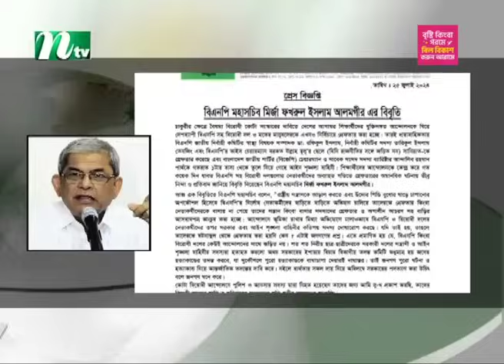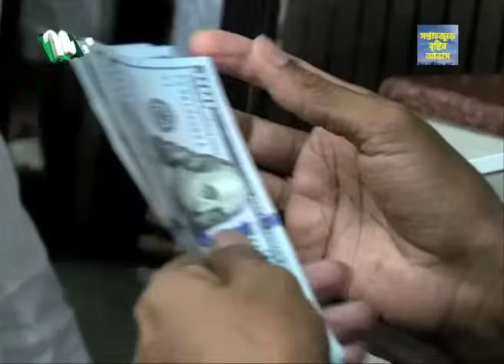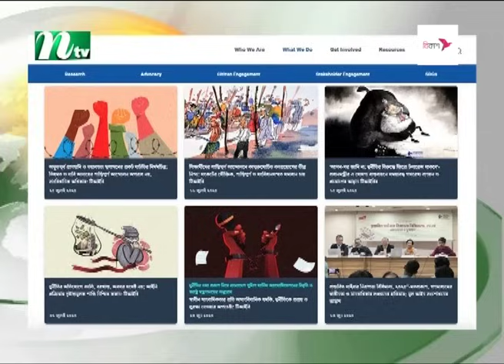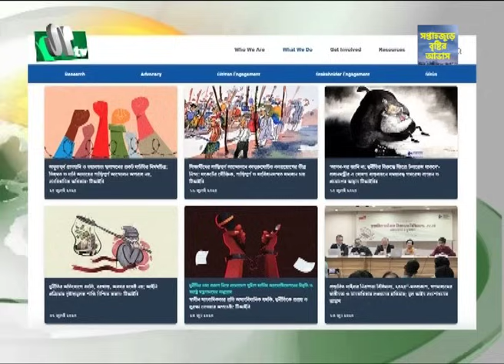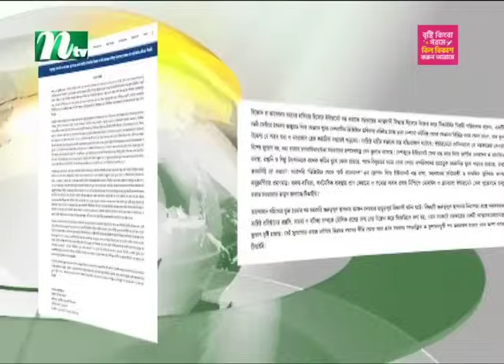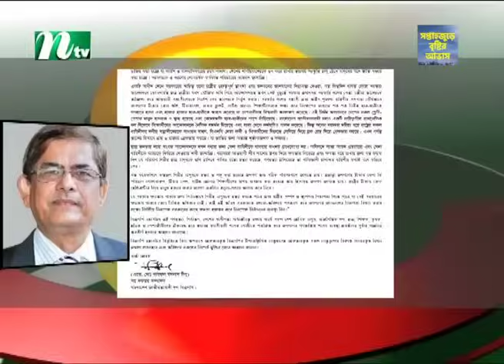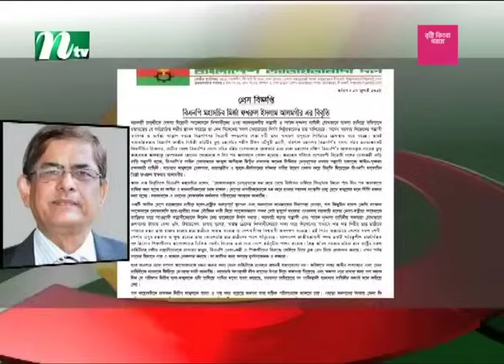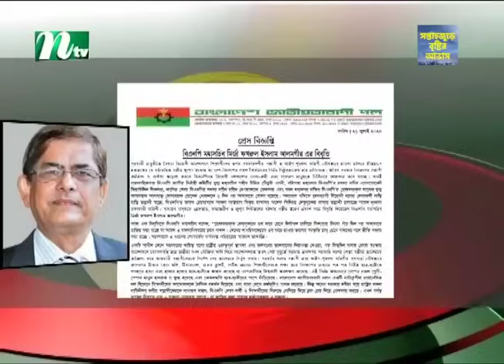🟢 আজকের সব খবর | ২৬ জুলাই ২০২৪ | NTV News